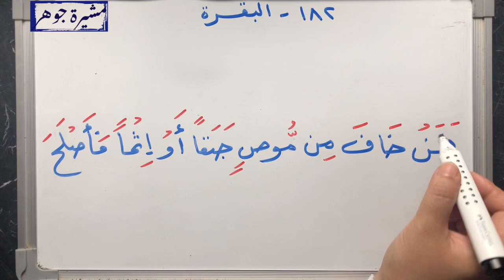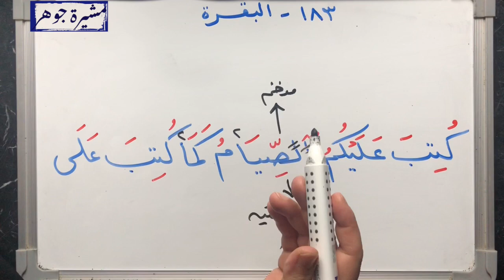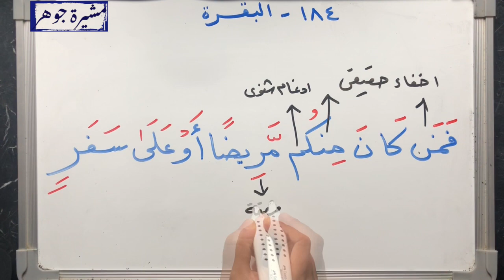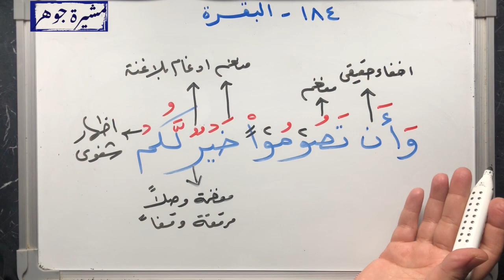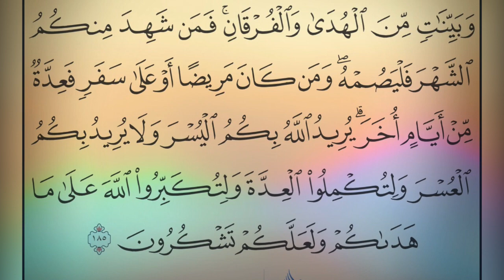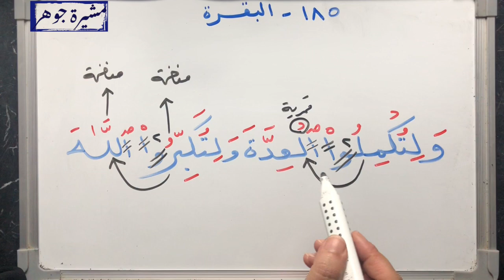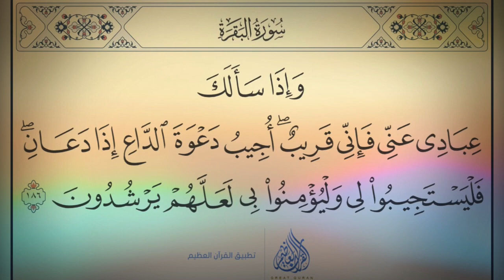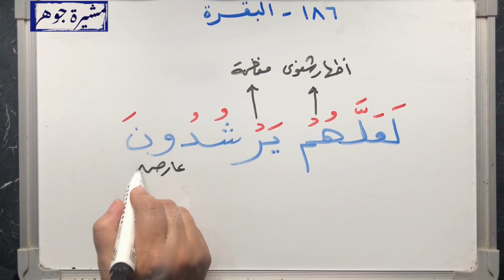📖 ( وإذا سألك عبادي عني ) كيف نقرأ هذه الاية العظيمة بطريقة صحيحة سورة_البقرة من الاية ١٨٢-١٨٦